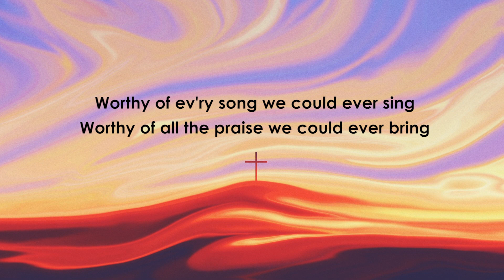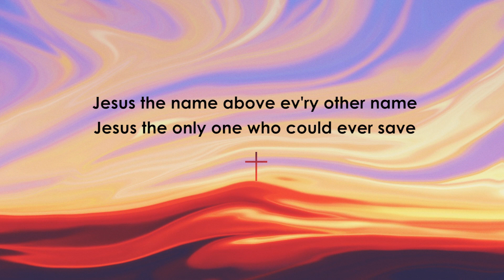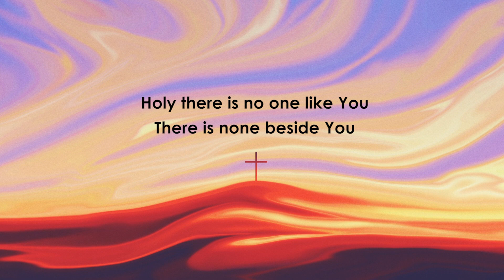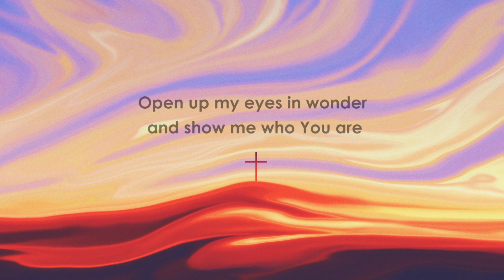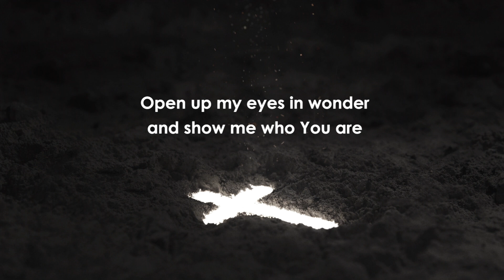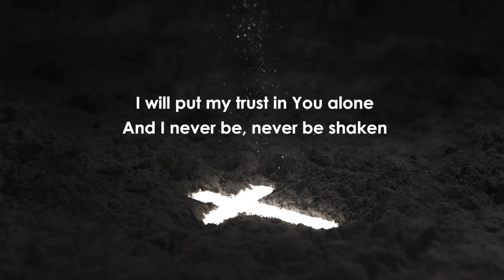Build My Life - Cover By Harvy and Joy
Build My Life - Cover by Harvy Chua and Joy Olivares